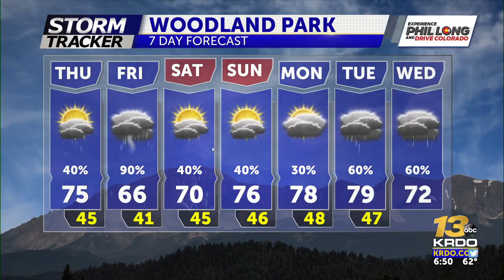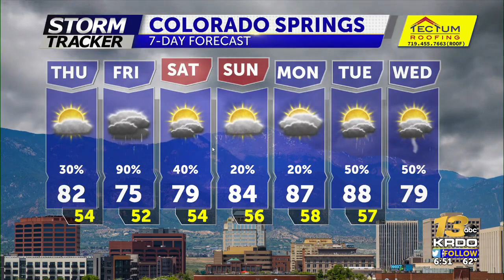Cooler temperatures and thunderstorms Thursday afternoon